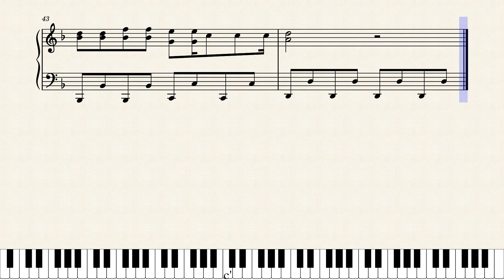Cheri Cheri Lady